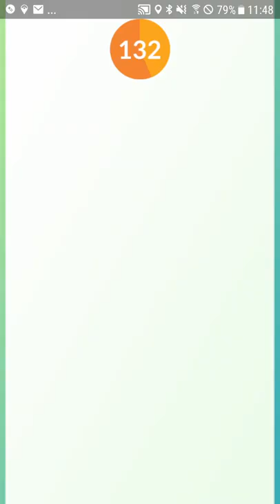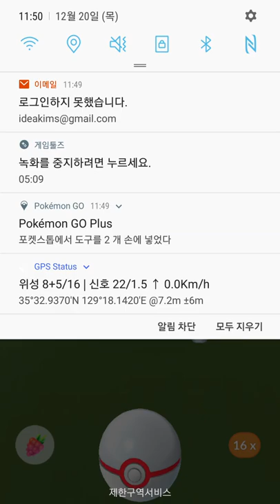Part 2. Duo'd various fighting type vs. Heatran [KiMsSaBu]